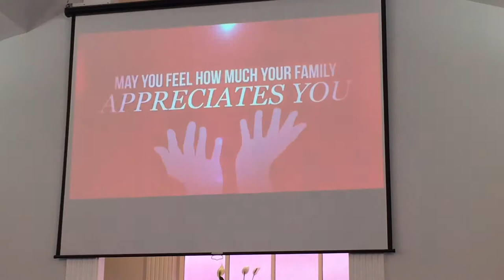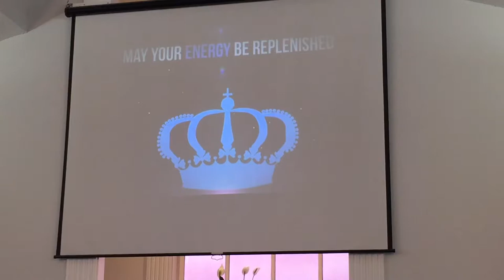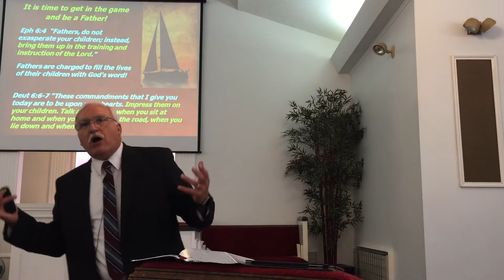06/16/2019 It is time to get in the game and be a father!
Cape Cod church of Christ Sermon by Artie Shaffer, Minister